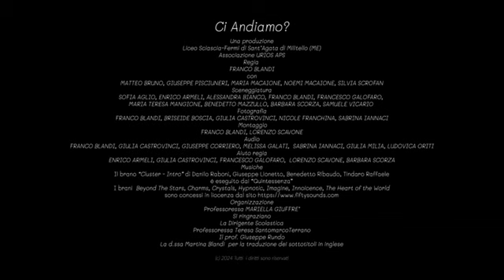In un film il fenomeno degli Hikikomori nel Messinese